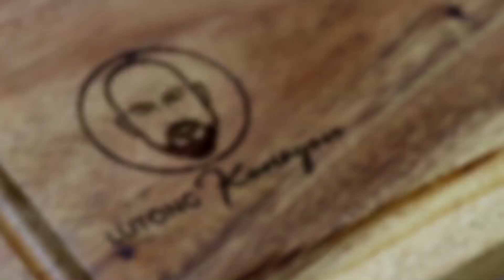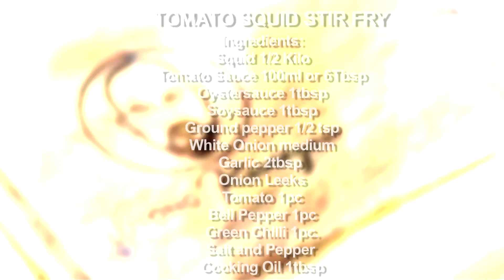Tomato Squid Stir Fry Recipe | Easy & Delicious Stir-Fried Squid with Tomato Sauce 🍅🦑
Craving a quick, easy, and delicious squid recipe? Try this Tomato Squid Stir Fry – a flavorful combination of tender squid, juicy tomatoes, and savory seasonings, all stir-fried to perfection! This dish is perfect for lunch, dinner, or a seafood feast at home.

In this video, I’ll show you how to cook squid stir fry with tomato sauce using simple ingredients for a restaurant-quality dish. Whether you love Asian stir-fry recipes, Filipino seafood dishes, or just want an easy stir-fried squid recipe, this one’s for you!

🔥 Ingredients for the best Tomato Squid Stir Fry:
✅ Fresh squid – tender and juicy
✅ Tomatoes – adds a natural sweet and tangy flavor
✅ Garlic, onions, and bell peppers – for extra aroma and taste
✅ Oyster sauce, soy sauce, and seasonings – for that rich umami goodness
✅ A touch of chili – for a spicy kick (optional)

💡 Why you’ll love this Tomato Squid Stir Fry recipe:
✔️ Quick & easy – ready in just minutes!
✔️ Delicious & flavorful – the perfect balance of savory, sweet, and tangy
✔️ Healthy & protein-packed – great for seafood lovers
✔️ Perfect with rice – a must-try squid dish for your meal rotation